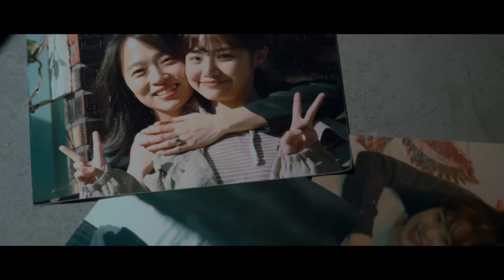NORTH KOREA PINASOK NG AGENT MULA SOUTH UPANG PIGILAN ANG PANGANIB SA HINAHARAP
Gumagawa ako ng MOVIE RECAP TAGALOG  ng ibat ibang pelekula para may idea ka sa mga pwede mo pang panooring pelekula.
Inirerecomenda kong panoorin nyo ang original na pelikula para mas maenjoy nyo ang movie marathon nyo.

pag nagustuhan mo ang ganitong content